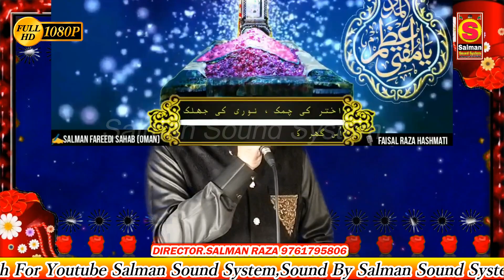Rabiul Awwal Special | इस कलाम से मचेगी घूम | Faisal Raza Hashmati√Rabiul Awwal Special Kalam 2020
INDIAN SHAYAR
Sajjad Nizami naat 2020, Islam Barkati naat 2020 Naat Nizamat naat Faizi

(Salman Raza)
(Jokhanpur Baheri Bareilly Shareef)